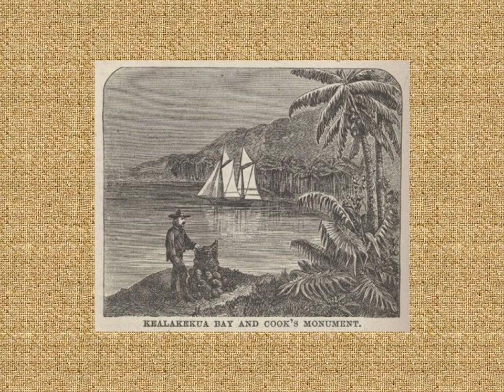Roughing It by Mark Twain Number 78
Read by D. A. Wilson in San Francisco, Summer 1990